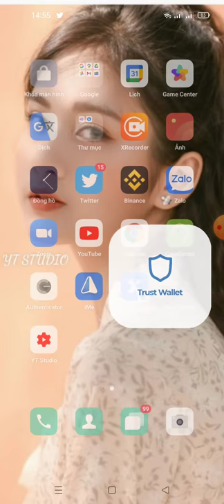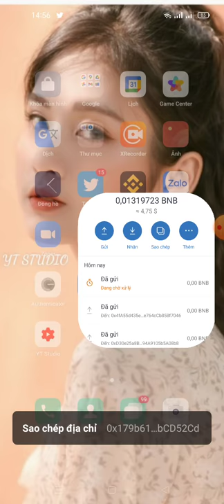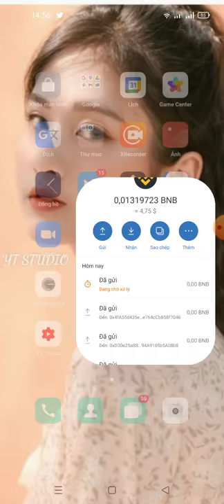kèo ngon ăn 💯🤑 - Aidrop claim free 10 Token METAGON (dự án sẽ lítsàn pancakeswap và Hotbit giá cao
Link claim

contract
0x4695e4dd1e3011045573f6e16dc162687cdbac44